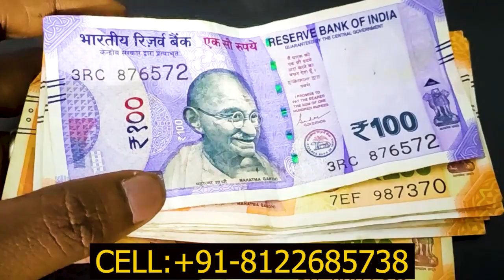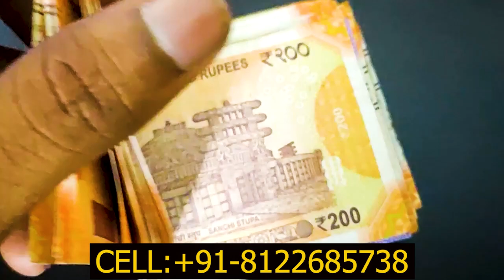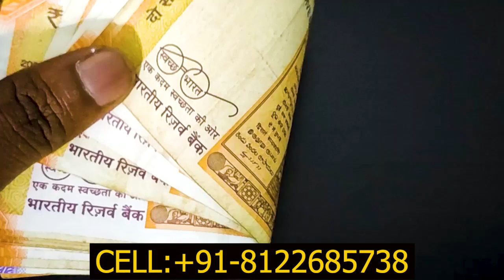9 முறை இந்த மந்திரம் சொன்னால் பண வசியம் ஏற்பட்டு பண மழை பொழியும்